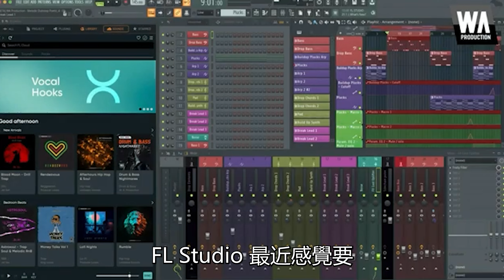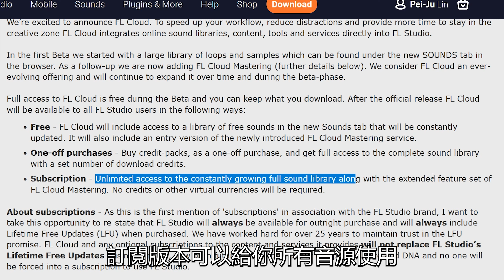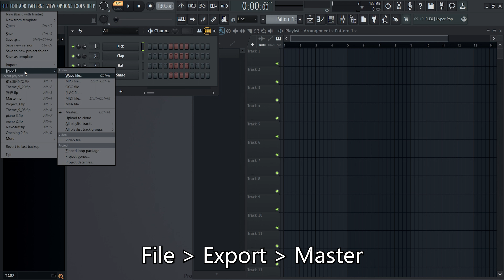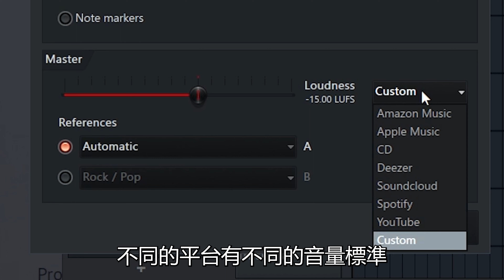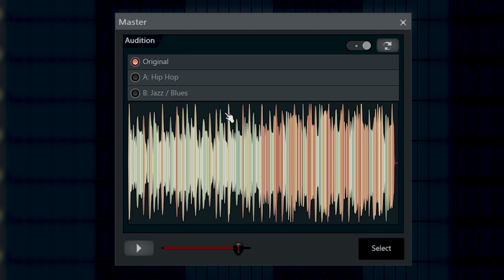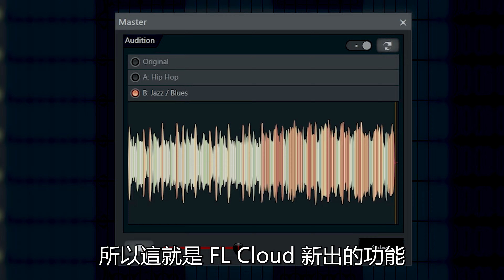AI 母帶處理 - 免費內建新功能 (FL Studio BETA 2)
今天給你看 FL Studio BETA 版本的新功能: AI 母帶處理。
母帶一直以來不是一個很複雜就是很貴，一個不是每個人都喜歡的步驟，但又很重要。

章節
00:00 - 關於 Splice
01:05 - BETA 和之後
01:56 - 母帶處理介面
03:03 - LUFS
04:09 - Reference
04:35 - 比較
05:55 - 結尾

書籍

📕【音樂製作人 X FL Studio】- FL 使用者必要書

連結